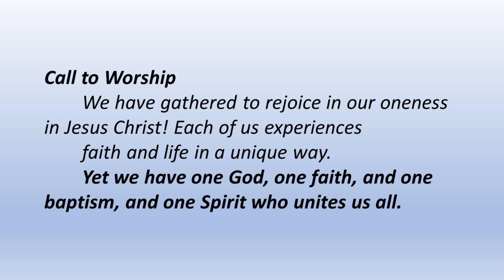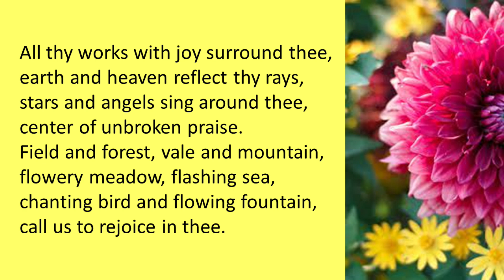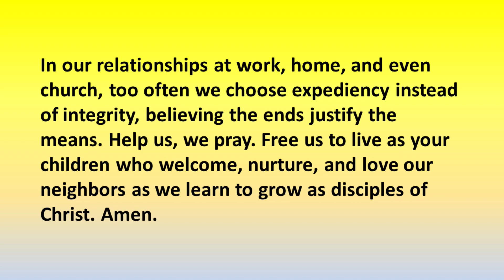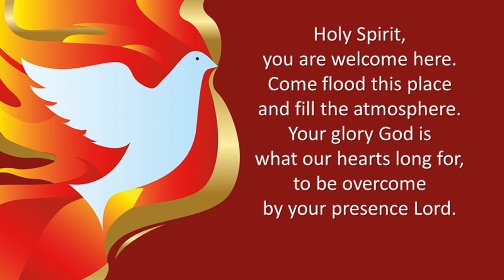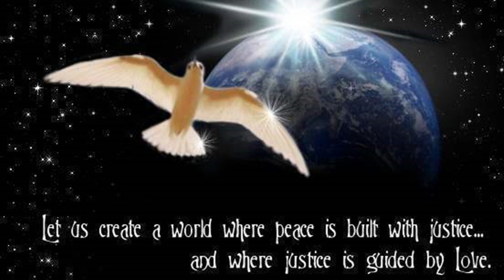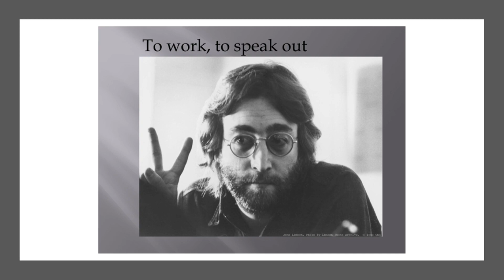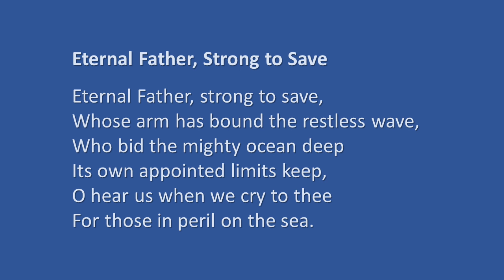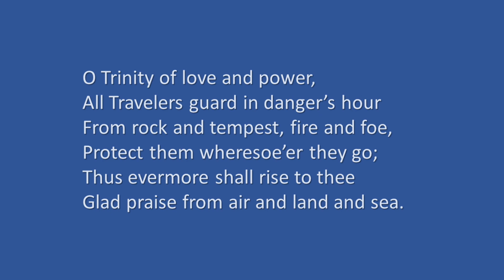July 2 2023 Worship Video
Worship Video produced by Monumental UMC in Portsmouth, VA, for July 2, 2023